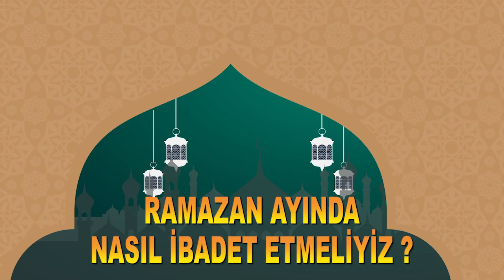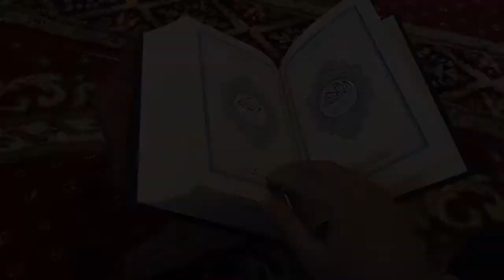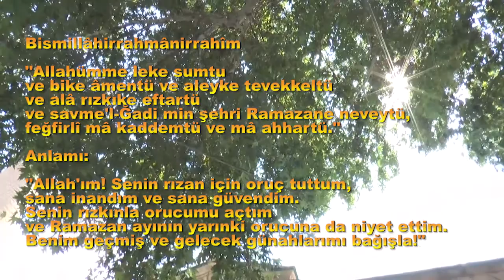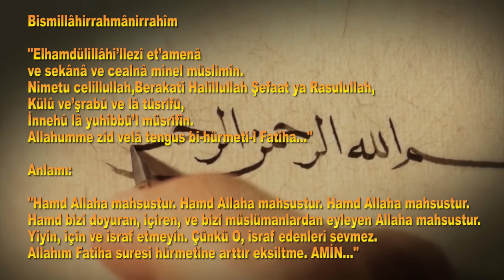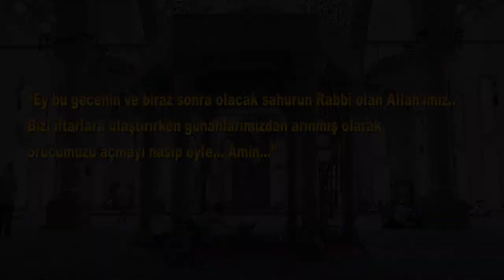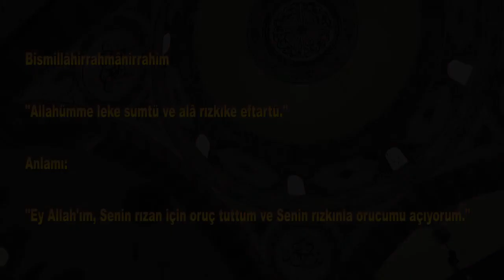EN GÜZEL RAMAZAN AYI DUALARI (2020)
Ramazan ayı biz insanlara günahlarımızdan temizlenmek için verilmiş en güzel fırsattır. Her ayda ibadetlerimizi yapmalıyız ancak bu ayda ibadetlerimizin üzerine adeta titremeliyiz. Elimizden geldiğince Ramazan ayını dolu dolu yani bol bol ibadet yaparak geçirmeliyiz. Ramazan ayında yapabileceğimiz ibadetler;

Bu ayda Kur'an-ı Kerim indirildiği için her gün okuyabileceğimiz miktada Kur'an okumalı eğer okumayı bilmiyorsak öğrenmeli, mukabelelere gidip dinlemeliyiz.

Namaz vakitlerimizi aksatmamalı, kaza namazlarımıza da ağırlık vermeliyiz. Bunun yanında gece sahura kalktığımız zaman gece namazı adı verilen teheccüd namazını da kılmalıyız. Bu ayda her gün şükür namazı kılmayı da aksatmamalıyız.

Teravih namazları da bu aya özgü kılınması sünnet olan namazdır. Bu namazı da elimizden geldiğince kılmaya çalışalım.

Sadaka, zekat vermek de ibadettir. Ramazan ayında durumu olmayan insanlara yardım etmek, bir ailenin iftar yemeğini bile karşılamak oldukça büyük bir sevabı vardır. Ramazan ayında çevrenizdeki insanlarla paylaşımlarda bulunun.

Bol bol dua edin. Hayırlı dualar etmek de ibadettir.

Ramazan ayı 11 ayın içinde en mübârek olanıdır. Bu ay içinde yapılan ibadetlerin sevabı diğer aylara göre daha fazladır. Ramazan ayı maneviyatı fazla olması, sema kapılarının sonuna kadar açıldığı bir ay olması vesilesiyle yapılan duaların kabulü de fazladır. Gönlünüzden geçen duaları ellerinizi açarak Allah'tan isteyiniz. Allah'u Tealla cömerttir, merhameti boldur. Ramazan ayında her gün bu duaları ediniz. Allah hepimizin gönlüne göre versin. Amin.

- Allahummec'al siyamî fîhi siyam'es-saimîn ve giyamî fîhi giyam'el-gâimîn ve nebbihnî an nevmet'il-ğâfilîn ve heb lî curmî fîhi ya ilâh'el-âlemin ve'fu annî ya âfiyen an'il-mucrimîn."

Allah'ım! Bu günde tuttuğum orucu gerçek oruç tutanların orucu gibi ve ibadetimi gerçek ibadet edenlerin ibadeti gibi kıl; bu günde beni gafillerin uykusundan uyandır; suçumu bu günde bağışla; ey âlemlerin ilâhı! Affet beni, ey suçları affeden. Rabbim!

- "Allahumme zeyyinnî fîhi bi's-sitri ve'l-ifaf, vesturnî fîhi bi-libas'il-gunûi ve'l-kifaf, vehmilnî fîhi ala'l-adli ve'l-insaf, ve aminnî fîhi min kulli ma ehafu bi-ismetike ya ismet'el-haifin."

Anlamı: Allah’ım! Bu günde örtü ve iffetle beni ziynetlendir; bugün kanaat ve elde olana yetinme libasını bana giydir; beni bu günde adalet ve insafa sevk et ve korktuğum her şeyden beni emniyete al; koruma ve ismetinle; ey korkanları koruyan -Rabbim-

- Allahumme nebbihnî fîhi li-berakati esharih, ve nevvir fîhi galbî bi-ziyai envarih, ve huz bi-kulli â'zâî ile't-tibai asarih, bi-nûrike ya munevvira gulûb'il-arifîn."

 Anlamı: Allah'ım! Bu günün seherlerinin bereketlerinden yararlanmak için beni uyandır; nurların ışığıyla kalbimi aydınlat ve bütün uzuvlarımı bu günün eserlerinden, bereketlerinden yararlandır; nurun ile, ey ariflerin gönüllerini aydınlatan!

- "Allahumme gavvinî fîhi alâ igameti emrik ve ezignî fîhi halâvete zikrik ve evzi'nî fîhi li-edâi şukrik bi-keramik vehfeznî fîhi bi-hifzike ve sitrik, ya ebsar'an-nâzirîn."

 Anlamı: Allah’ım! Bu günde emrini uygulamak için beni güçlendir; bu günde zikrinin güzel tadını bana tattır; kereminle beni bu günde şükrünü eda etmek için hazırla; bu günde hıfzın ve örtünle beni (günah ve beladan) koru; ey basiretlilerin en basiretlisi.

- "Allahumme garribnî fîhi ilâ merzâtike ve cennibnî fîhi min sehatike ve negimatike ve veffignî fîhi li-girâeti âyâtike bi-rahmetike ya erhem'er-râhimîn."

 Anlamı: Allah’ım! Bu günde beni kendi hoşnutluğuna yakınlaştırıp, gazap ve azabından uzaklaştır. Bu günde ayetlerini okumaya beni muvaffak kıl; rahmetin hakkına ey merhametlilerin en merhametlisi.

Anlamı: Allah’ım! Bu günde emrini uygulamak için beni güçlendir; bu günde zikrinin güzel tadını bana tattır; kereminle beni bu günde şükrünü eda etmek için hazırla; bu günde hıfzın ve örtünle beni (günah ve beladan) koru; ey basiretlilerin en basiretli!

- "Allahumme veffignî fîhi li-muvafeget'il-ebrar ve cennibnî fîhi murafagat'el-eşrar, ve avinî fîhi bi-rahmetike ila dar'il-garari bi-ilahiyyetike ya ilah'el-alemîn."

Anlamı: Allah'ım! Bu günde iyi insanlarla arkadaş olmaya beni muvaffak kıl ve kötü insanların arkadaşlığından beni uzaklaştır. Rahmetinle bana ebediyet ve sükûnet yurdu olan -cennette- yer ver; ilahlığın hakkına, ey âlemlerin ilahı!

- Allahummec'al siyamî fîhi bi'ş-şukri ve'l-gabûli alâ ma terzahu ve yerzah'ur-resûl, muhkemeten furûuhu bi'l-usûl, bi-haggi seyyidina Muhammedin ve Âlih'it-tahirîn, ve'l-hamdulillahi rabb'il-alemîn."

Anlamı: Allah'ım! Bu günde tuttuğum orucu kendin ve resulün beğendiği şekilde mükâfatlandırıp kabul buyur ve onun furuunu -iman ve ihlâs olan- usulüyle pekiştir; efendimiz Muhammed ve onun tertemiz Ehlibeyti hakkında -Ey Rabbim!- Ve bütün övgüler âlemlerin rabbi olan Allah'a mahsustur.